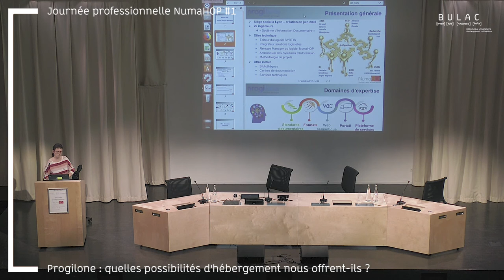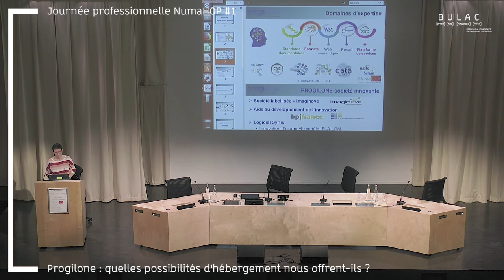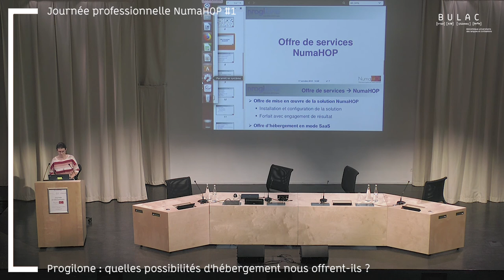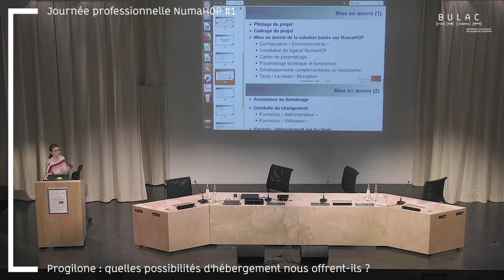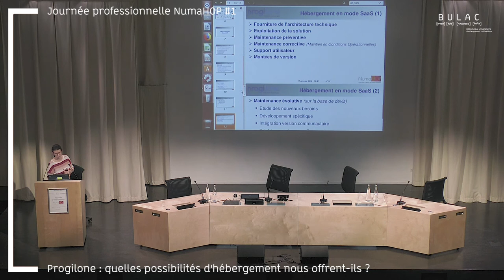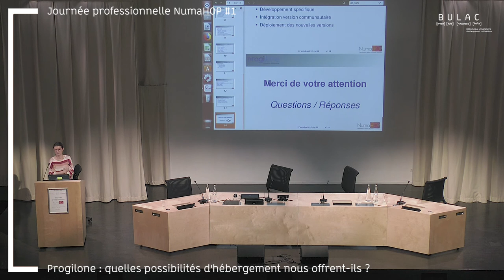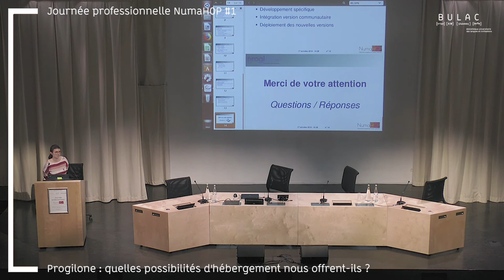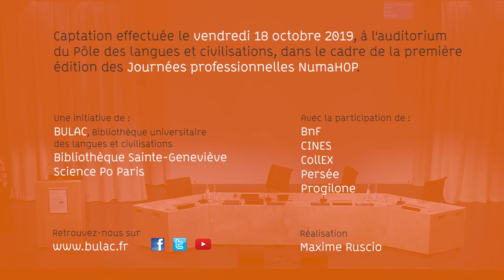Journée NumaHop #1 - Progilone : quelles possibilités d’hébergement ?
NumaHOP permet de gérer une chaîne de numérisation de documents, du constat d’état à la diffusion et à l’archivage, grâce à un interfaçage largement automatisé entre les différentes étapes de la numérisation et les acteurs concernés (prestataires de numérisation, bibliothèques, diffuseurs, CINES).

NumaHOP est un logiciel libre financé par le département de Paris et la communauté d'établissements d'enseignement supérieur et de recherche : université Sorbonne-Paris-Cité. Ce logiciel a été développé par la société Progilone sous la direction de 3 établissements pilotes : Bibliothèque Sainte-Geneviève, Bibliothèque de Sciences-Po, BULAC. Il est librement réutilisable par tout établissement et son code source est en ligne sur GitHub.

Progilone : quelles possibilités d’hébergement ?

Présentation d'Anne Dupiat, chef de projets à Progilone.